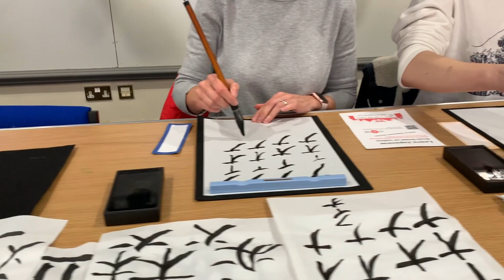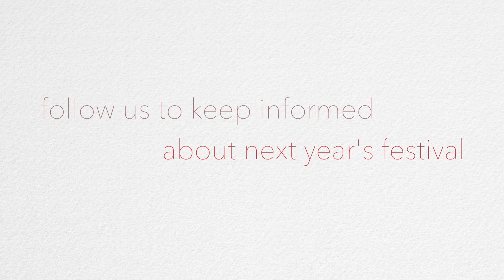Lincoln Japan Festival 2019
A short promotional video featuring footage from Lincoln Japan Festival 2019.